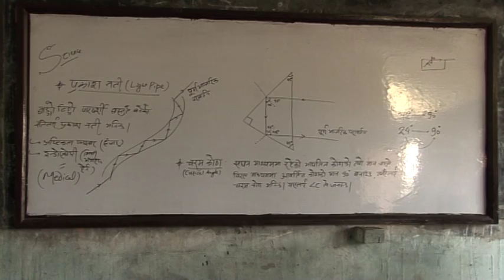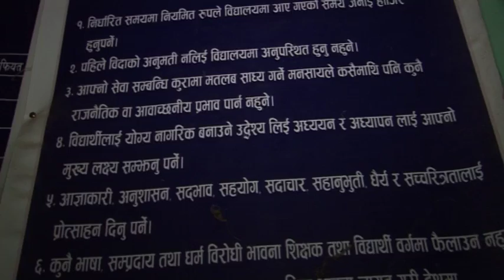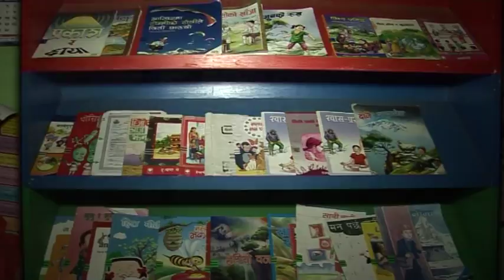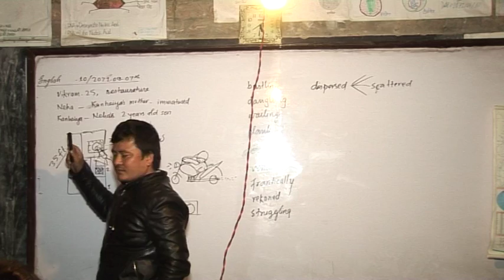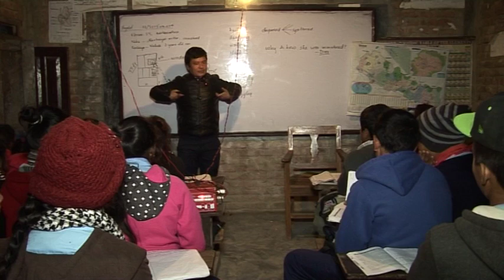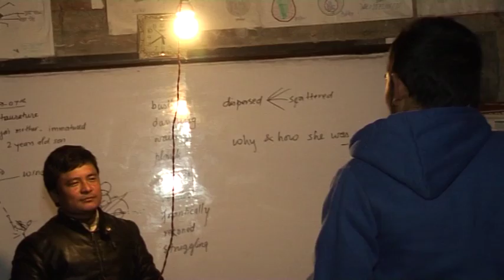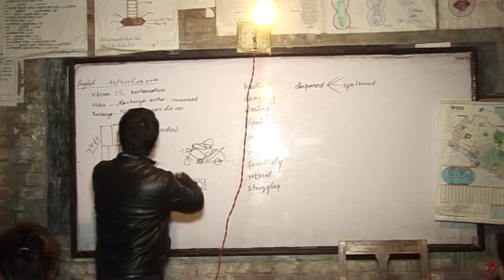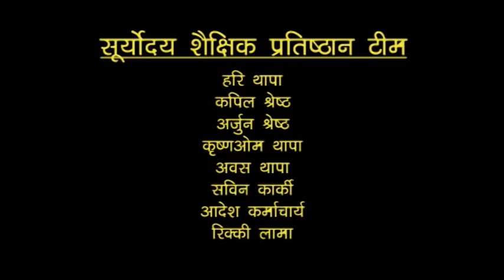धाञ्यान्चल महायज्ञ मा. विद्यालय रामनगर नवलपरासी/Dhanyachal Mahayagya S. School Nawalparasi-TCMD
नवलपरासी जिल्लाको रामनगरस्थित धाञ्यान्चल महायज्ञ माध्यमिक विद्यालयको शैक्षिक गुणस्तर बृद्धिका लागि नियमित विद्यार्थी र नियमित शिक्षक हो भन्ने ठान्दछन् । त्यसपछि कक्षाकोठाको शिक्षण सिकाई प्रभावकारी बनाउने कुरामा ध्यान दिन्छन् । विद्यार्थीको व्यक्तिगत रेकर्ड राख्ने र त्यसैका आधारमा शिक्षण प्रक्रियालाई प्रभावकारी बनाउने गर्दछन् । यस विद्यालयको भिडियोमा पनि उनीहरुले गरेका अभ्यासहरु देख्न सकिन्छ ।